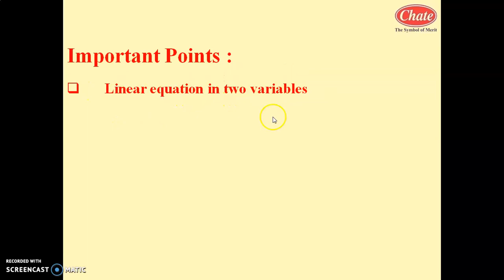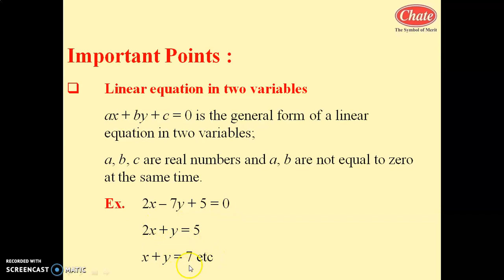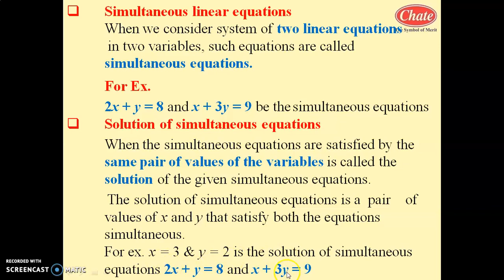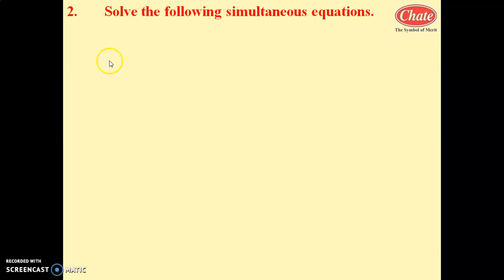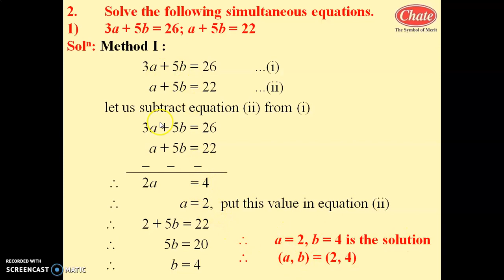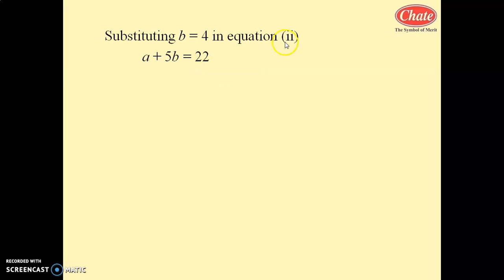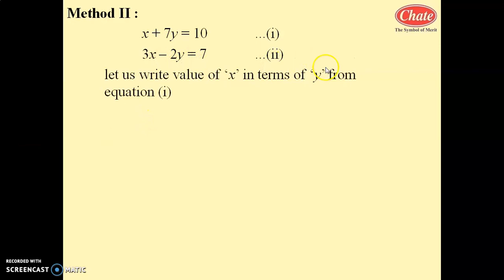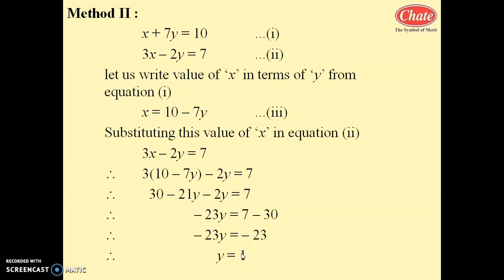Linear equation in two variables practice set 1 1 part 1_29 april